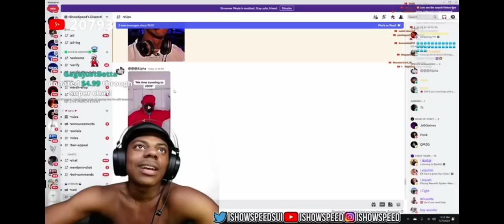Ishowspeed Reacts To Onevilage *AGAIN* 😂